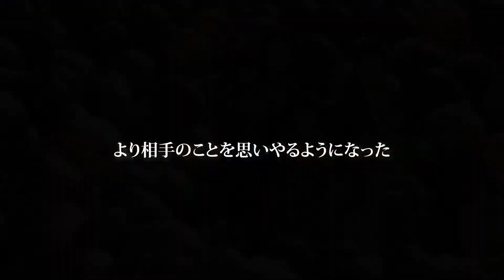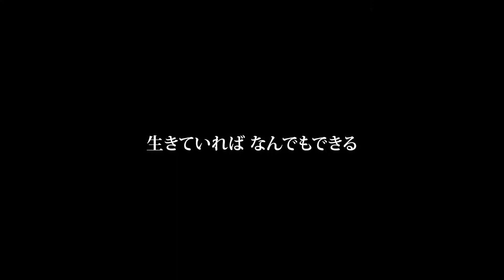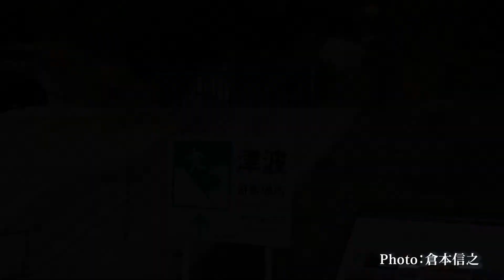「親子の日」フォトエキジビション～東日本大震災から学んだこと～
2011年の東日本大震災から10年を経過した2021年。
「親子の日」オリジネーターの写真家ブルース・オズボーンが震災後の被災地を訪れて撮影した写真を改めて見直し、復興の様子に目を向けながら今後の行方を見守っていきたいと考え、親子の日普及推進委員会は、インターネット上で‹フォトエキジビション～東日本大震災から学んだこと～」をオンラインで開催します。

‹記念映像›
製作：親子の日普及推進委員会
監督：イノマタトシ（猪股敏郎）

協力：阿部雄至（岩手県立花巻北高等学校 副校長／岩手県宮古市） 菊地信平（ 菊地写真館／岩手県釜石市）菊地圭介（ 菊地写真館／岩手県釜石市 ）菊地あきこ（ 菊地写真館／岩手県釜石市 ）倉本信之（特定非営利活動法人ふれあいサポート館アトリエ／福島県相馬市）倉本郁哉（東北生活文化大学高等学校美術・デザイン科科長／宮城県仙台市）斎藤研吾（元宮城県気仙沼市）芳賀周太（ 芳賀写真館／宮城県気仙沼市）鈴木優美（サーフショップ「かぶとむし」オーナー／宮城県気仙沼市）林慎太郎（福島県相馬市）

2021年2月　 親子の日普及推進委員会